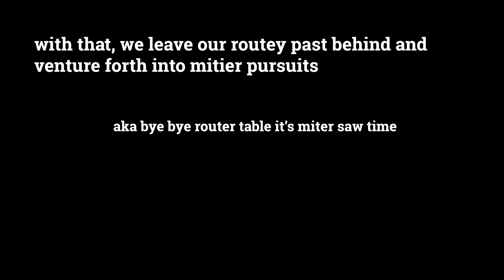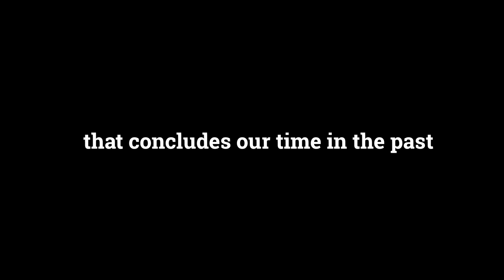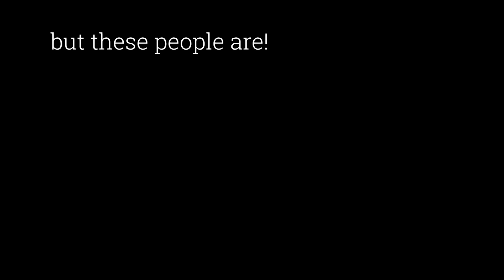Building an Infinite Screaming Void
hi. there's a lot happening. I hope you are holding up alright. at the very least, you now have a shiny infinite void within your own shiny infinite void to scream into.

here’s some great tutorials from Instructables that were used for reference on this project:

haha jk
…unless

some of the hardware i used:

“arduino” nano
dc connectors
12v 5A power supply